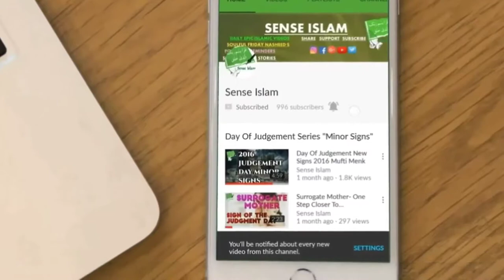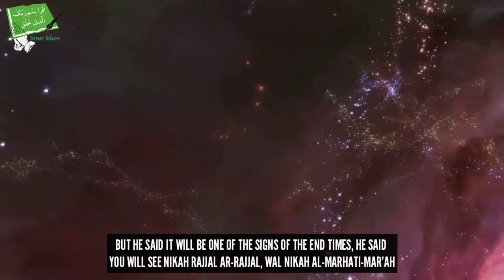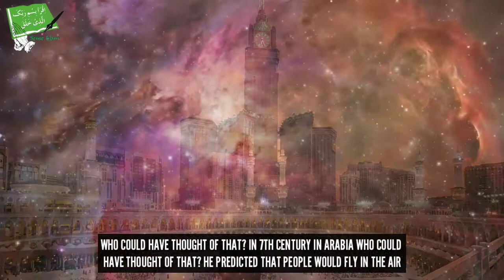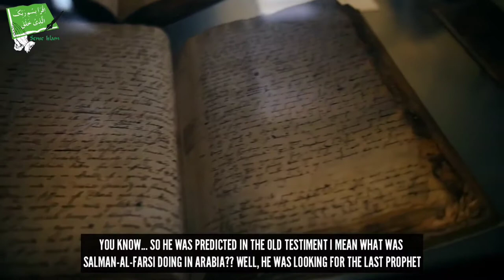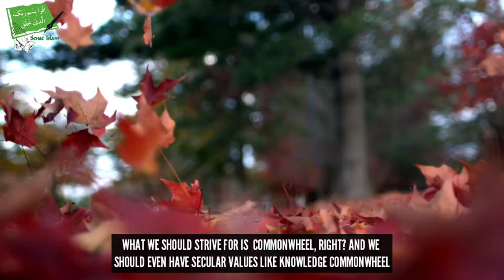Shocking Judgement Day Signs - Talash Peace